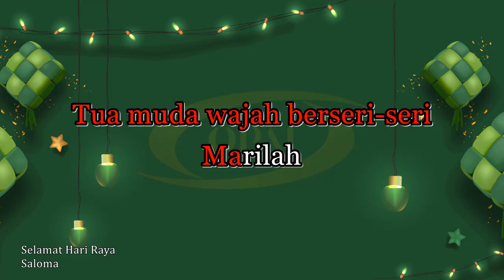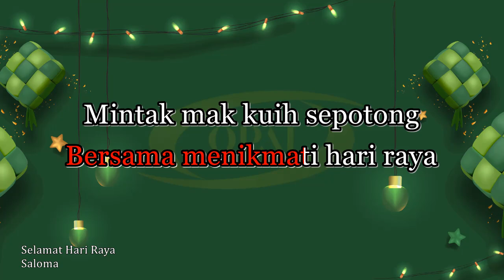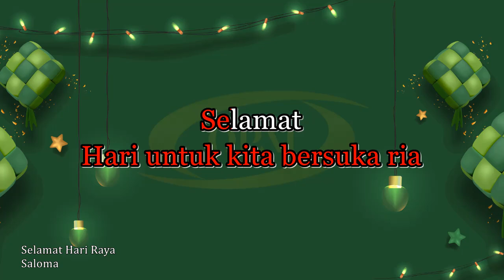Saloma - Selamat Hari Raya [Karaoke]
Original music karaoke with BGV lagu Selamat hari Raya nyanyian Saloma.